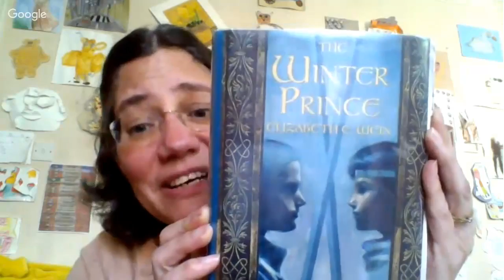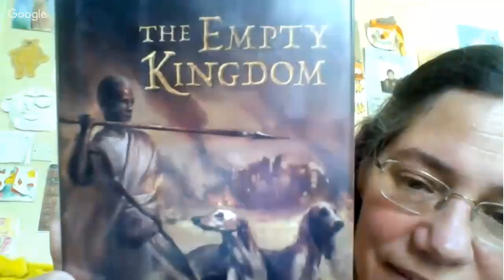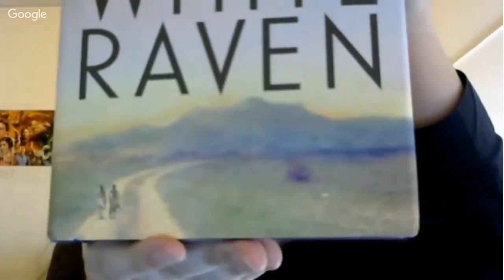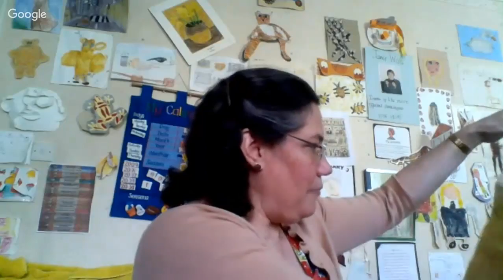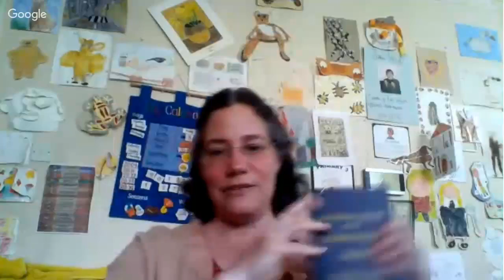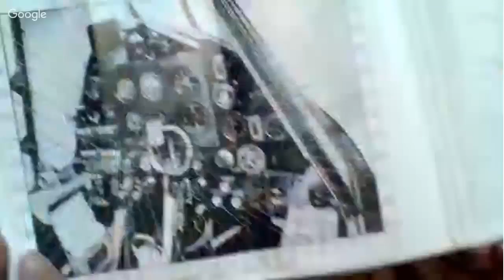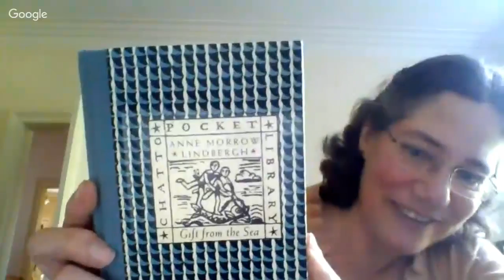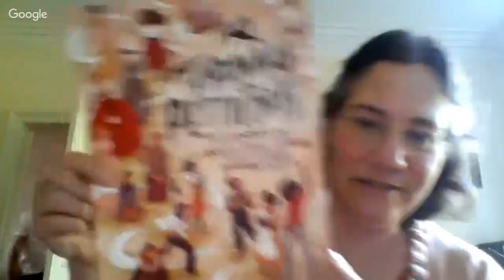Books(dot)Con - Interview with Elizabeth Wein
Interview with author Elizabeth Wein (THE WINTER PRINCE, CODE NAME VERITY) for the online convention Books(dot)Con.

Here's the list of diverse book Elizabeth mentions, as well as further notes about diversity and the OwnVoices hashtag